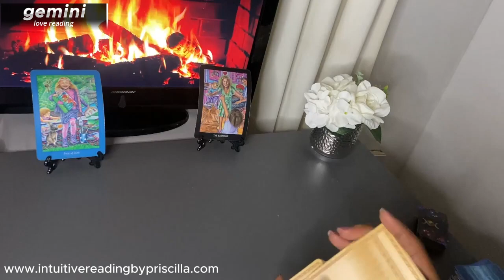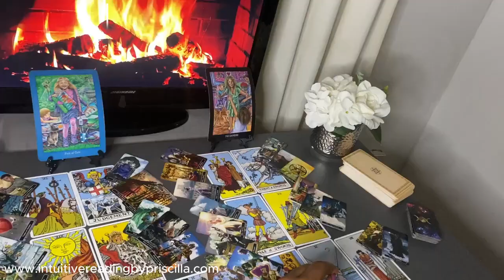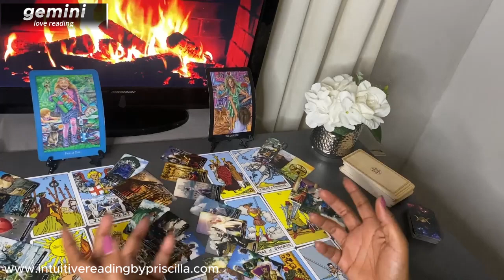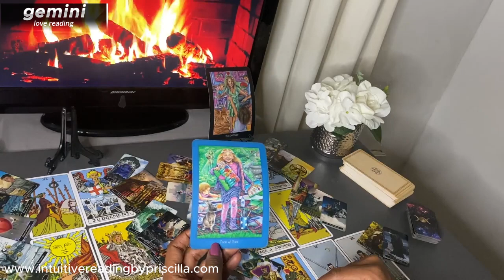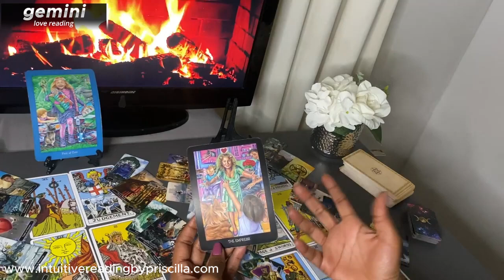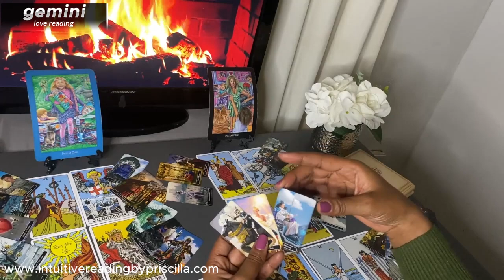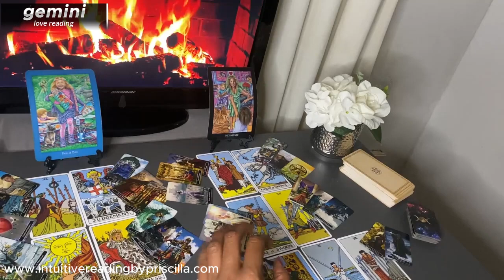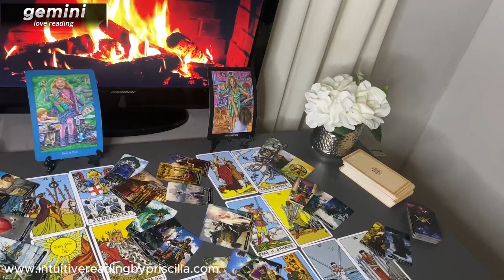GEMINI ❤️ TRUST Your INTUITION BecauseIt's Never Wrong RE-UPLOADED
👉🏾1:02  START of GEMINI Love Tarot Reading

Monday Scorpio/Aquarius
Tuesday Gemini/Libra
Wednesday Pisces/Capricorn
Thursday Cancer/Virgo
Friday Sagittarius/Taurus
Saturday Leo/Aries